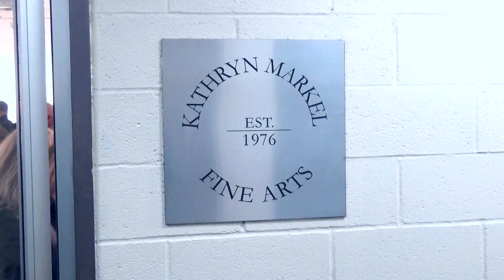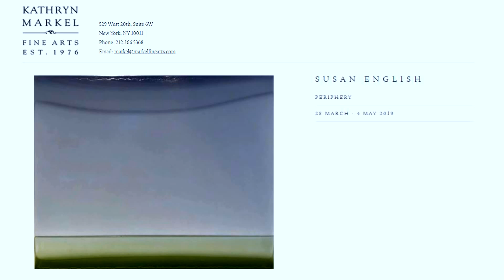KATHRYN MARKEL FINE ARTS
Artist: SUSAN ENGLISH: PERIPHERY
Exhibition Dates: MARCH 28 - MAY 4, 2019